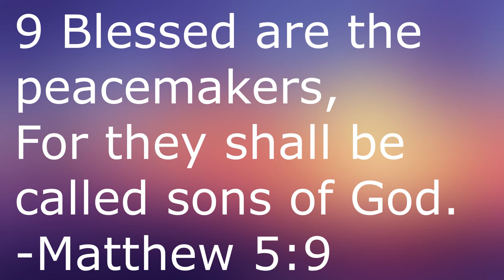Eight Nights of Fright: It (1990)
Round six of my inaugural Eight Nights of Fright Halloween series with my thoughts on the 1990 miniseries of Stephen King's It, starring Tim Curry as Pennywise the Dancing Clown.

Based on
It by
Stephen King

Written by
Lawrence D. Cohen
Tommy Lee Wallace

Directed by
Tommy Lee Wallace

Starring
Harry Anderson
Dennis Christopher
Richard Masur
Annette O'Toole
Tim Reid
John Ritter
Richard Thomas
Tim Curry

Narrated by
Tim Reid

Composers
Richard Bellis

United States

Original language
English

Producers
Mark Basino
Allen S. Epstein
Jim Green

Cinematography
Richard Leiterman

Editors
David Blangsted
Robert F. Shugrue

Running time
192 minutes (original version)
187 minutes (DVD/Blu-ray version)

Production companies
Lorimar Television
DawnField Entertainment
The Konigsberg & Sanitsky Company
Green/Epstein Productions

Original network
ABC

Original release
November 18 –